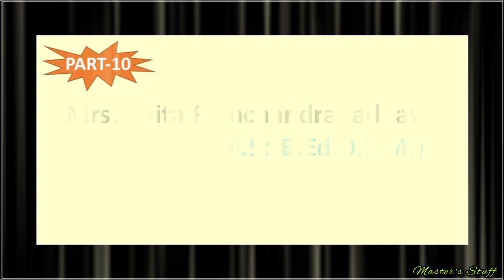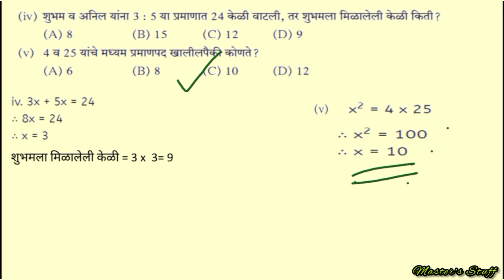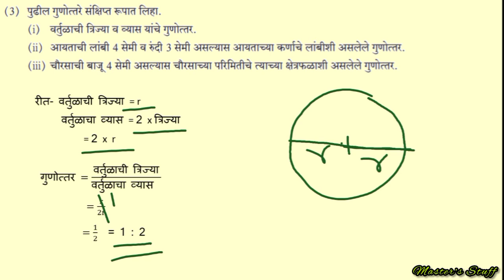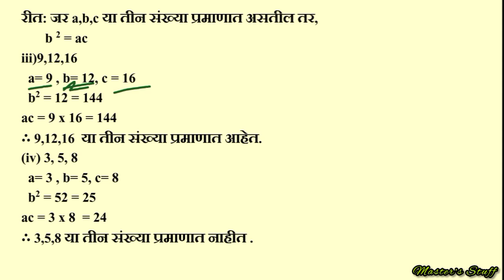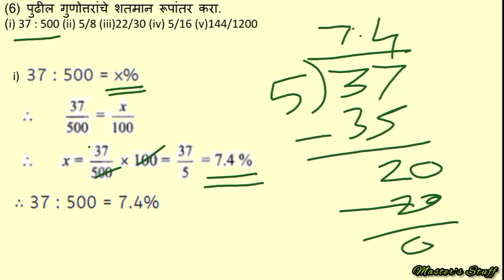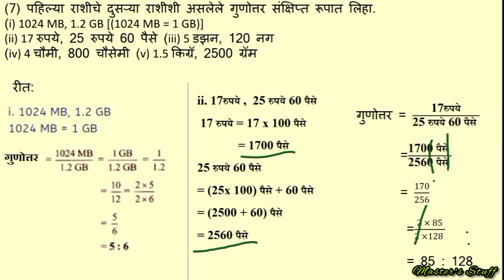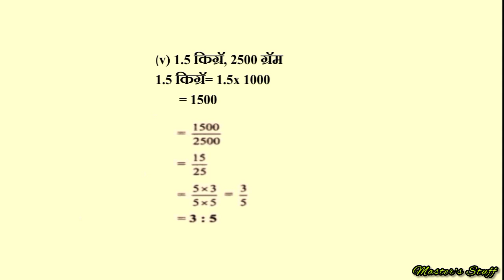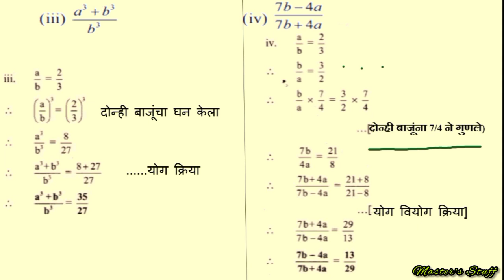संकीर्ण प्रश्नसंग्रह 4 |sankirn prashnasangrah4| 4 व 25 यांचे मध्यम प्रमानणपद काढा|इयत्ता 9वी गणित1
संकीर्ण प्रश्नसंग्रह 4 |sankirn prashnasangrah4| इयत्ता 9 वी गणित1|maharashtra board |Master's Stuff
भाग 2